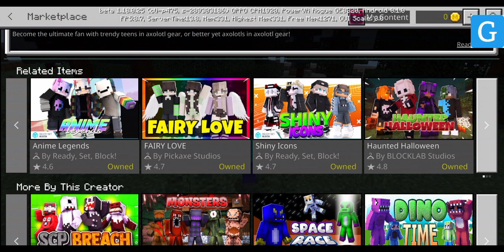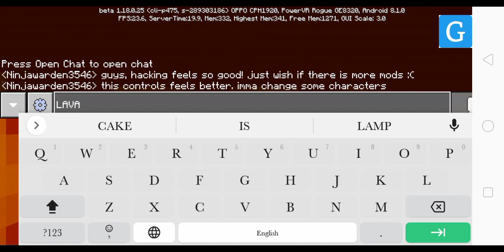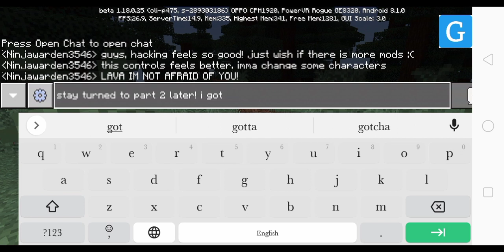Minecraft Happymod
sorry again for removing this sound. I made this video coz I don't want my Minecraft series to die! anyways, NINJAWARDEN DA HECKER IS BACK AGAIN!!! PART 2 COMING SOON PLEASE STAY TURNED!!!